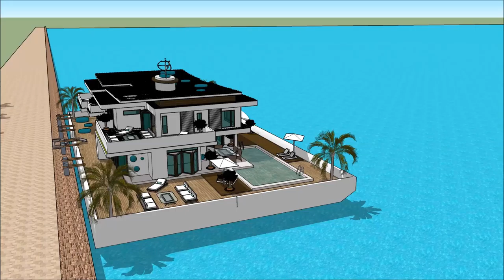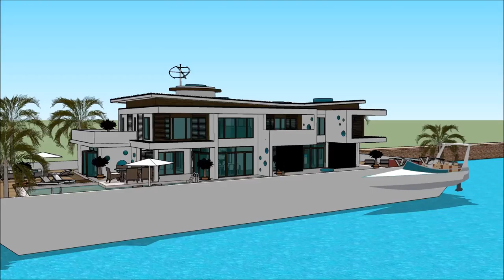Step Aboard a 007 Luxury Mega Yacht Houseboat United Kingdom Houseboat Southampton Yacht Show in Sou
The houseboatzania launching an innovative high-end luxury yacht houseboat home design potentially as a display of exhibition of the Step Aboard a 007 Luxury Mega Yacht Houseboat United Kingdom Houseboat Southampton Yacht Show in Sou.

The collection of the Houseboatzania concept of Step Aboard a 007 Luxury Mega Yacht Houseboat United Kingdom Houseboat Southampton Yacht Show in Sou consists of high luxury and architectural art pieces in minimalism combined with living on the waterfront of the harbour of

The houseboat yacht design has the basis to sustain living with high standards and contemporary structural design at Step Aboard a 007 Luxury Mega Yacht Houseboat United Kingdom Houseboat Southampton Yacht Show in Sou with numerous of prospects for excessive living and celebrating the desire of life worldwide: